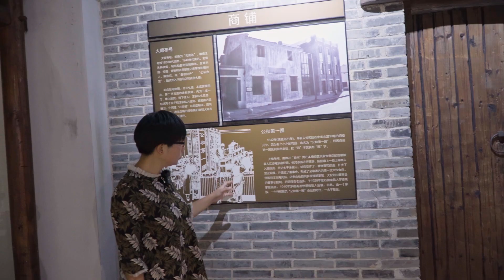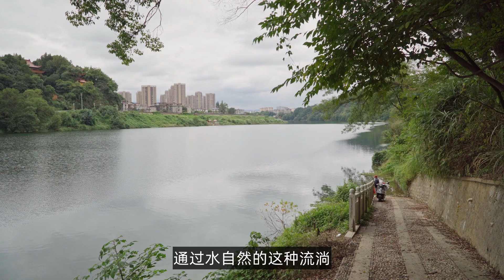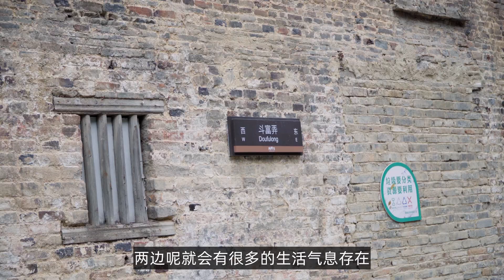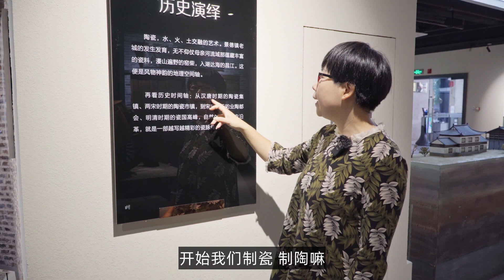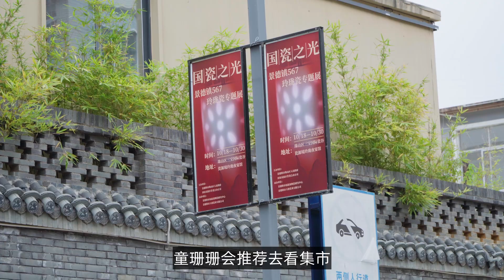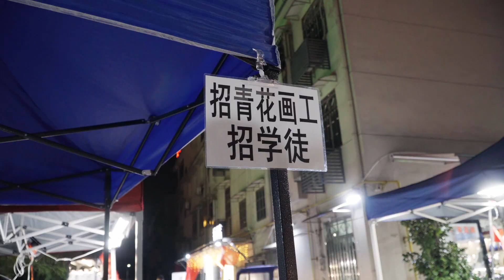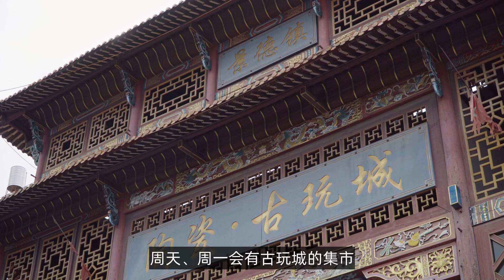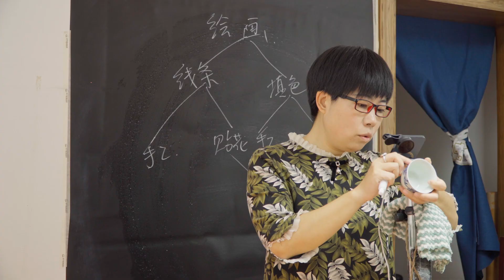一条视频帮你深度了解中国瓷都景德镇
如果你从没去过景德镇，那么这条视频对于你了解这座底蕴深厚的城市或许会有一点点帮助。